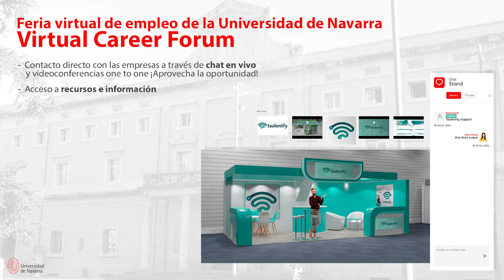Feria virtual de empleo Universidad de Navarra 2022 | Virtual Career Forum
Los días 22 y 23 de febrero se celebrará la feria virtual de empleo de la Universidad de Navarra: Virtual Career Forum. ¡Ya puedes inscribirte

Es una buena oportunidad para conocer empresas de todos los sectores e interactuar con los reclutadores, además de optar a prácticas y empleo.

Career Services ofrece las claves para sacar el mayor partido posible a la feria, y explican qué otras herramientas y alternativas existen para buscar prácticas y empleo.